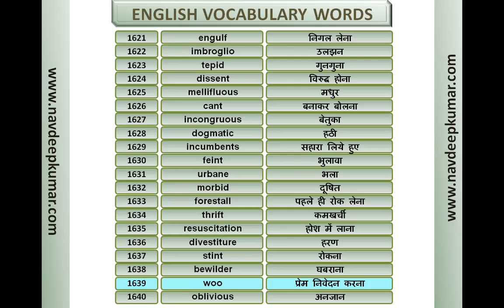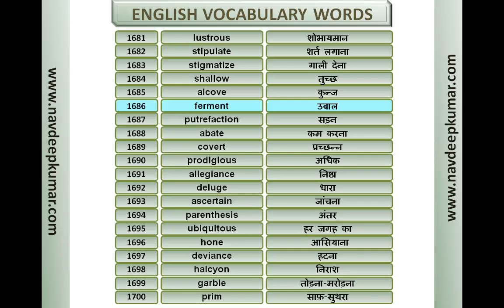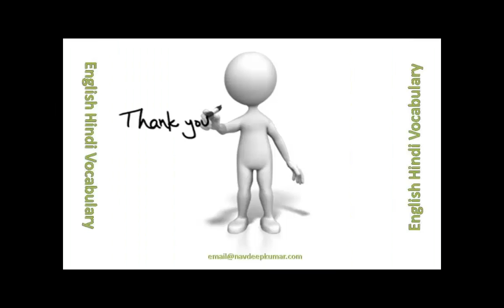English Vocabulary Lesson 17 : GRE, GMAT, SAT, BANK PO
This  English Vocabulary is useful for various competitive examinations such as GRE, GMAT, SAT, BANK PO etc.
BANK PO Vocabulary BANK PO Vocabulary BANK PO Vocabulary